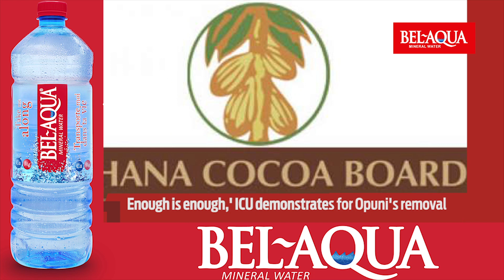Pulse News On the Go - 12th May 2016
Executive Director of the Institute of Economic Affairs, Jean Mensah says she is surprised at the immaturity being displayed by political parties over her outfit’s invitation for a presidential debate and their criticisms of the arrangements made. Political parties, specifically the NDC and the parties without representation in parliament were up in arms over the arrangements  in preparation to this year’s debate. But Jean Mensah says quote "There is nothing fundamentally different from what we did in 2000 and 2008.” unquote.

The National Commission for Civic Education (NCCE) has revealed plans of organising a "presidential dialogue" for aspirants as part of its activities for this year's election. The NCCE says it is still engaging the presidential aspirants of the various political parties. But, the Executive Director of the IEA, Jean Mensah has cast doubts over the credibility of the NCCE to hold presidential debates. She believes the NCCE should rather focus on its core mandate of educating the citizens on their civic responsibilities and duties ahead of the November polls.

The Industrial and Commercial Workers Union (ICU) has called for the dismissal of the CEO of COCOBOD Dr. Stephen Opuni from office for ‘disrespectful’ conduct and financial malfeasance. The union demonstrated today in Accra to present a petition to the ministry of labour and industrial relations, detailing instances of disrespect from the CEO to workers. Presenting the petition to the deputy labour minister, Mr Solomon Kotei  said the petitioners “are here to let the president know that enough is enough”

Senators in Brazil have voted to suspend president Delma Rousseff from office. The vote begins an impeachment trial against her which could drag for more than 180 days. Vice-President Michel Temer will assume the presidency while she is serving her suspension. Ms. Rousseff has been accused of manipulating  finances to hide growth deficit  ahead of her re-election in 2014. She has however denied the accusations and has vowed to fight her impeachment.